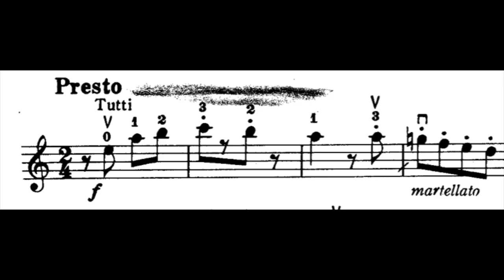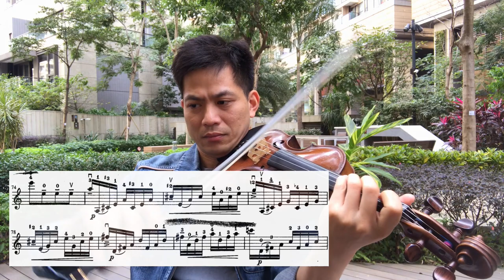Vivaldi A小調小提琴協奏曲，第三樂章｜鈴木小提琴教材第四冊 007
欣賞一架跑車，跟欣賞一首曲，對我來説，方法沒大不同。

希望這條片，能令你明白「變化」與「對比」的重要。

韋瓦第 A小調小提琴協奏曲，第一樂章